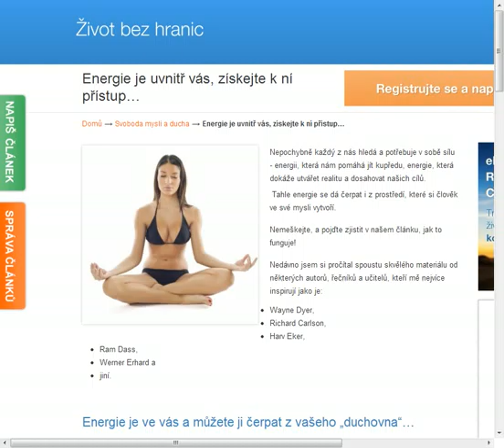Energie je uvnitř vás, získejte k ní přístup...